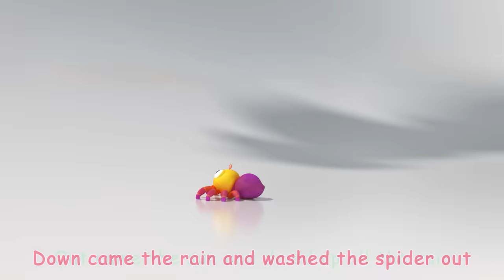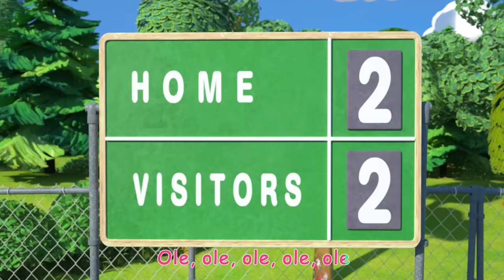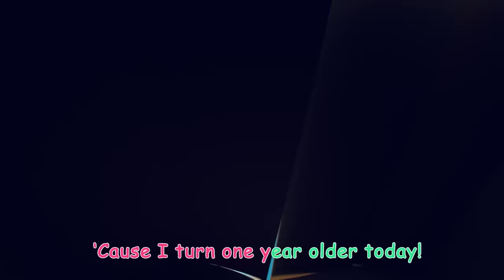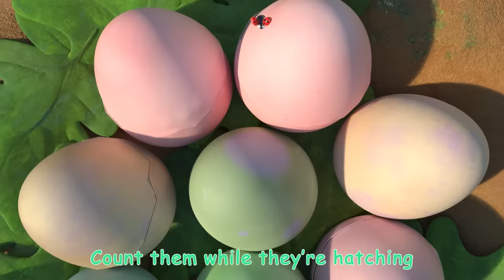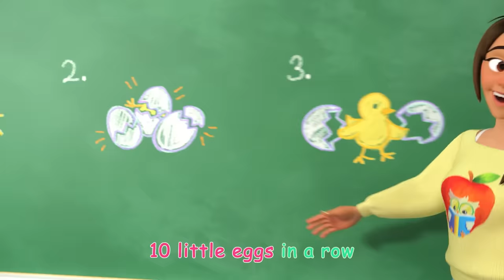Practice Traffic Safety With JJ | Cocomelon - Nursery Rhymes | Fun Cartoons For Kids | Moonbug Kids